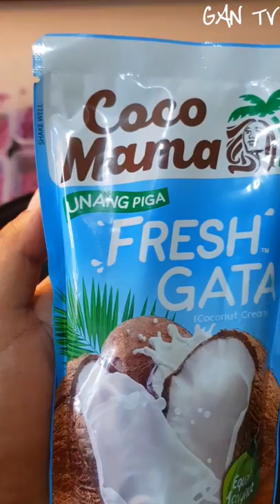UBE HALAYA w/ costing All time favorite dessert| Pang merienda, panghanda & pangnegosyo! 💜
Ang ating all time favorite dessert UBE HALAYA | Perfect merienda, panghanda at pang negosyo!
Mga sangkap at costing: 1.5kg ube - 70 pesos 200mL evaporated milk- 19.50pesos
1 can condensed milk- 31pesos
200mL fresh gata- 29.75pesos
¾ cup sugar- 8pesos
¼ cup butter/margarine- 10pesos
Para sa toppings:
200mL fresh gata: 29.75pesos
❗Total cost of ingredients: 198pesos Yield: 6 tubs
❗Cost of packaging: 6x 5pesos= 30pesos Utilities: 20pesos

❗Total cost of ingredients, utilities and packaging: 248pesos ❗You can sell this for 80-120pesos.
 ✔Profit per (6 tubs) = 232 to 472pesos
✔Profit per (6 tubs) in one week= 1624 to 3304pesos
✔Profit per (6 tubs) in one month= 6960pesos to 14160pesos